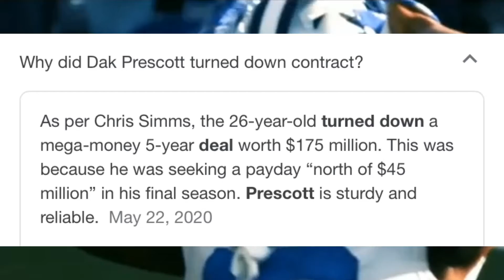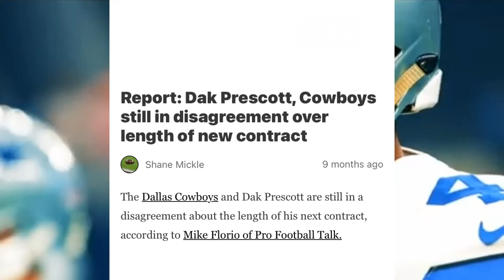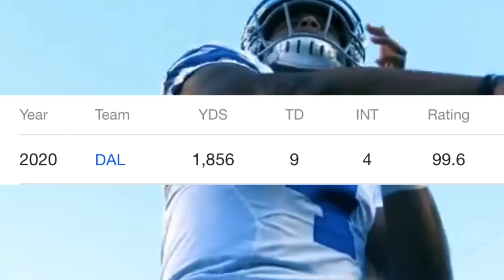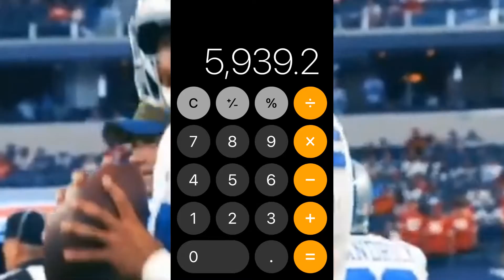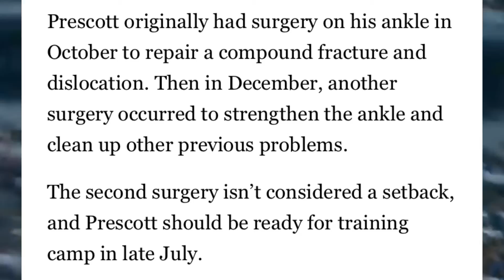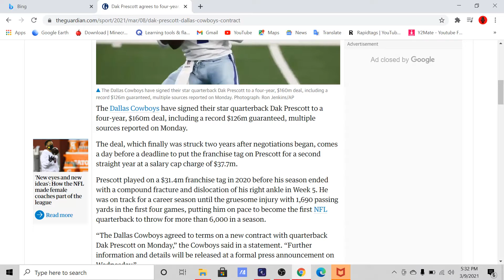Dak Prescott breaks NFL Record with new contract!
Micah Cannon breaks down Dak Prescott's Record breaking contract and explains previous injury and contract disputes between Dak and the Cowboys prior to the huge signing.